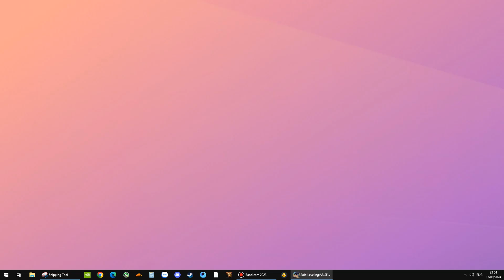F2P GUILD BOSS 7 RAGE COUNTS! [Solo Leveling: Arise]